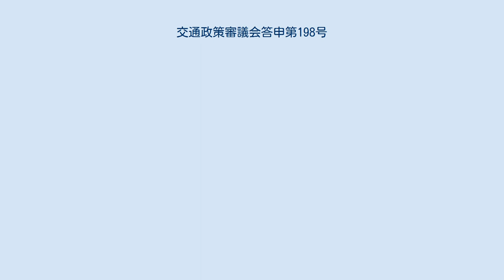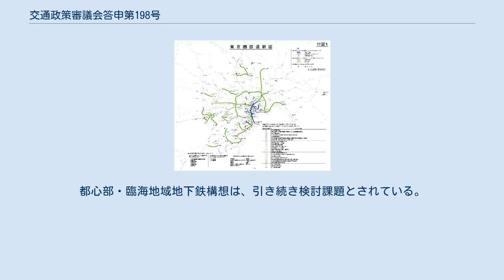交通政策審議会答申第198号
交通政策審議会答申第198号（こうつうせいさくしんぎかいとうしんだい198ごう）は、国土交通省の交通政策審議会が、その下にある「東京圏における今後の都市鉄道のあり方に関する小委員会」における2年間の検討を経て、2016年4月20日に行った答申である。
目標年次は概ね15年後の2030年頃としている。
答申には『東京圏における今後の都市鉄道のあり方について』（とうきょうけんにおけるこんごのとしてつどうのありかたについて）という題が付されている。
 第198号の一部は交通政策審議会の下にある「東京圏における今後の地下鉄ネットワークのあり方等に関する小委員会」で2021年に追加で検討が行われ、交通政策審議会第371号「東京圏における今後の地下鉄ネットワークのあり方等について」として同年7月15日に答申が行われた。
 東京圏の鉄道ネットワークにおける答申としては、2000年に運輸政策審議会による運輸政策審議会答申第18号（以下「第18号答申」）に続くものであり、第18号答申の目標年次である2015年を迎えることから、2014年に国土交通大臣から交通政策審議会に対して諮問（諮問第198号）があり、本答申はこの諮問に対してのものである。
 まえがきでは、これまでの鉄道整備によって、「ネットワークの稠密性やサービス水準について世界に誇るべき水準になってきたところである。」としているが、一方で、「東京圏の都市鉄道を取り巻く環境は大きく変化している。」としており、本答申は、より質の高い東京圏の都市鉄道ネットワークを構築していく観点から行われた。
 本答申では、「東京圏の都市鉄道が目指すべき姿」として、以下の6項目を取り上げている。
 答申の付図「東京圏鉄道網図」 本答申では機能別に「国際競争力の強化に資する鉄道ネットワークのプロジェクト」、「地域の成長に応じた鉄道ネットワークの充実に資するプロジェクト」、「駅空間の質的進化に資するプロジェクト等」の3種類に分類している。
 第18号答申では、整備対象とする路線について「目標年次までに開業することが適当な路線」(A1)、「目標年次までに整備着手することが適当である路線」(A2)、「今後整備について検討すべき路線」(B)とランク付けされていたが、本答申ではランク付けは行わない。
なお、第18号答申では着工済みの区間もA1の中に含まれていたが、本答申では既に着工済みの区間（神奈川東部方面線、小田急小田原線・東北沢駅 - 梅ヶ丘駅間の複々線化等）は対象から外している。
 その代わりに、答申の「課題」の項目に意見が付けられており、「事業性に課題がある」（費用便益比(B/C)が1.0を下回る）、「収支採算性に課題がある」（B/Cは1.0を上回るものの、累積資金収支が黒字とならない）と前置きされている路線も少なくないものの、いくつかの路線は前向きな意見が付けられている。
 また、都心部・臨海地域地下鉄構想（新銀座駅 - 新国際展示場駅）については、小委員会による検討では、原計画では他のネットワークとつながっていないため事業性に課題があるという結果だったが、小委員会の提案により、秋葉原駅 - 東京駅の延伸計画がある常磐新線（つくばエクスプレス）との一体整備および相互直通運転が盛り込まれた。
 このうち、東京都に関連する5路線6区間（※）の事業化に向けて、都では2018年度予算で「鉄道新線建設等準備基金」を創設、都が保有する東京メトロ株式から得られる配当を充当する方針を示した。
また、横浜3号線（ブルーライン）の延伸については、2019年1月23日、横浜・川崎両市長が記者会見で事業化を正式に発表した。
 東京8号線の延伸、都心部・品川地下鉄構想、都心部・臨海地域地下鉄構想については、2021年に検討が行われ、東京8号線の延伸、都心部・品川地下鉄構想については東京メトロの既存路線との関連が深いことから、東京メトロを事業主体とした上で完全民営化に影響を及ぼさないように支援を検討すべきであるとした。
都心部・臨海地域地下鉄構想は、引き続き検討課題とされている。